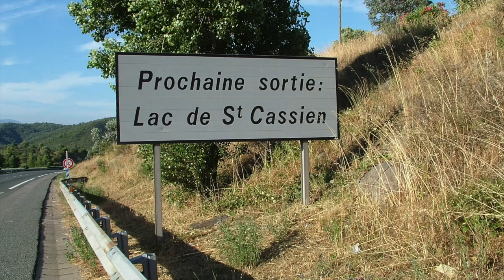Cote D'Azur Carping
Carp Fishing: Cassien and Beyond! Steve and Joan travel to some of the best public waters that France has to offer.